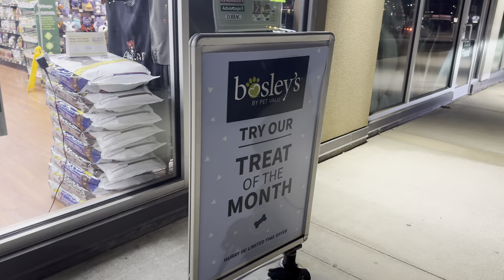Happy Girl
Got to have a fun hang out with sweet Tig tonight and she got to see Auntie Tammy too.